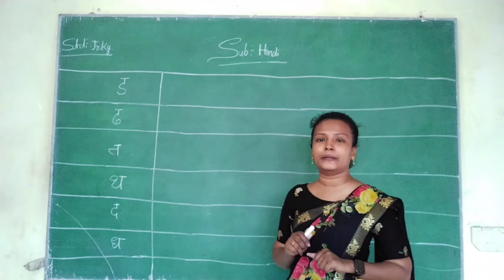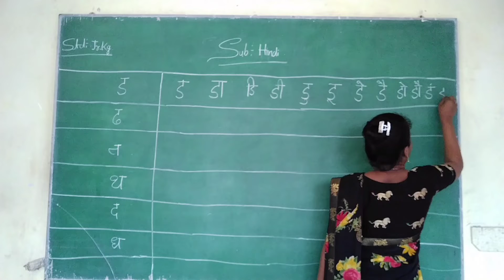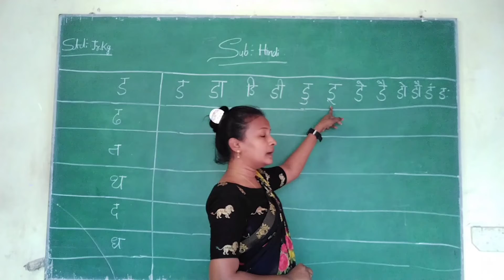Std - Jr.kg.(Sub - Hindi, Topic - ड से ध)